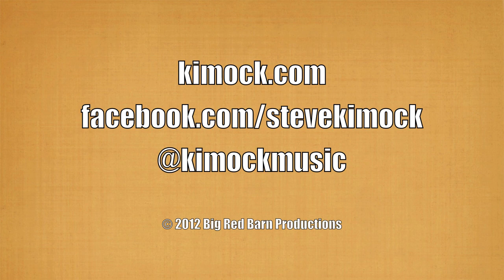Bongo Man Parking Lot Jam Raleigh, NC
Outside the Lincoln Theater in Raleigh, NC Steve Kimock, Bernie Worrell and Wally Ingram entertain fans as a venue power outage is rectified.